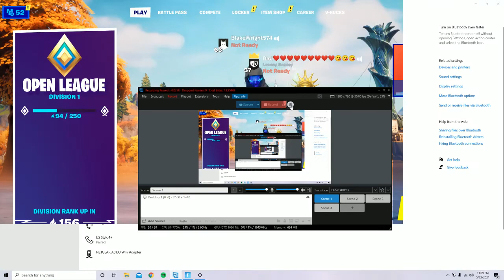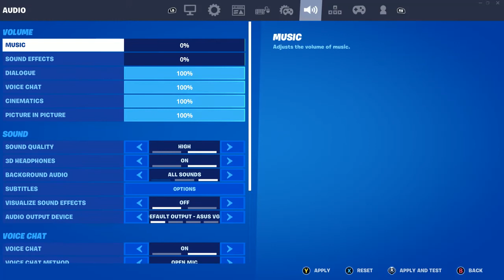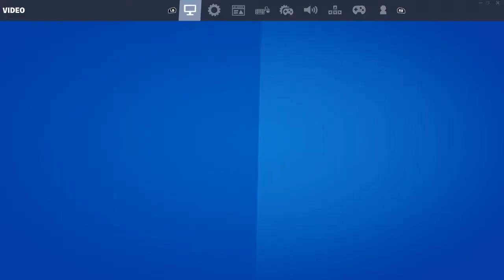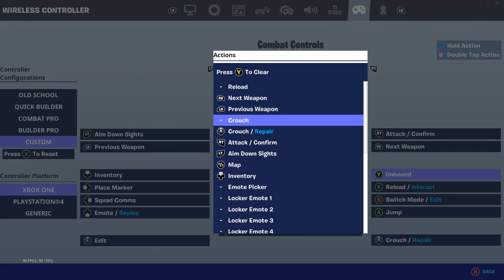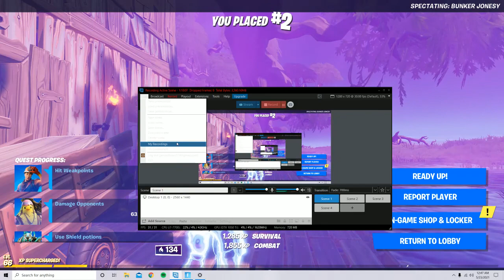GOT 6 KILLS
PLAYED 2